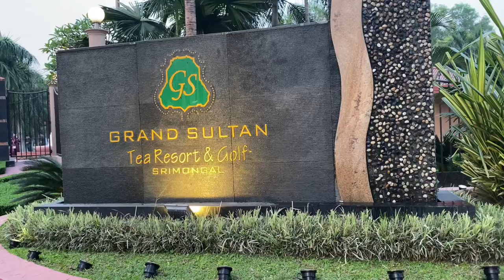সিলেট শ্রীমঙ্গল | Grand Sultan | চায়ের রাজধানী অসাধারন ভ্রমন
We are  friends visited to srimongol grand sultan resort for a day trips it was
so nice day out in sri mongol we enjoed so much